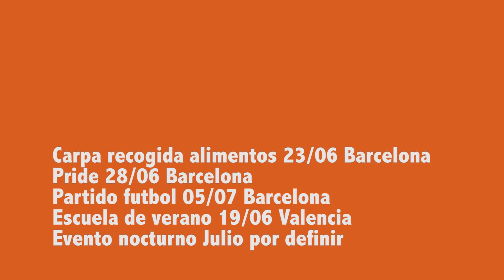J's - MueveElCulo 18/06/2014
J's, la Agrupación de Jóvenes de C's, nos detalla las actividades a realizar durante Junio y Julio de 2014